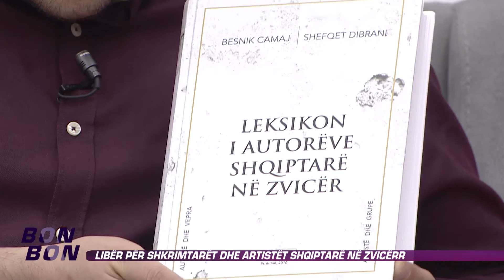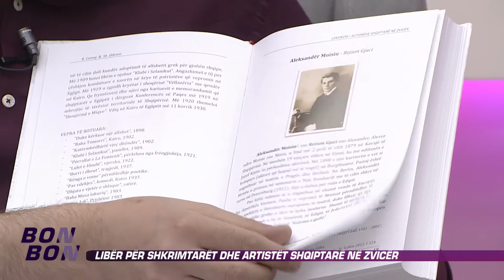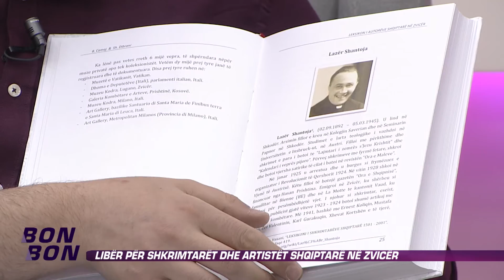Liber per shkrimtaret dhe artistet shqiptare ne Zvicer 02.05.2016